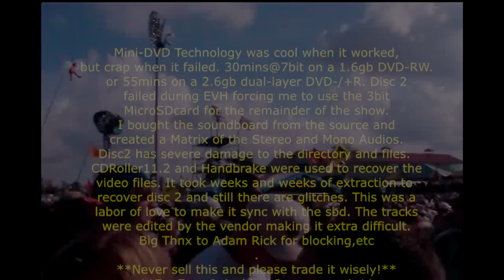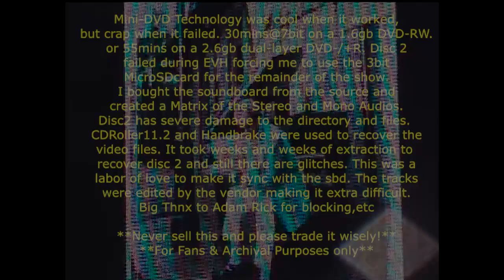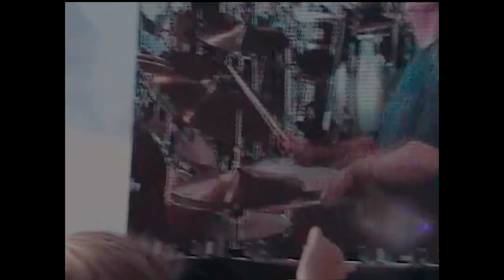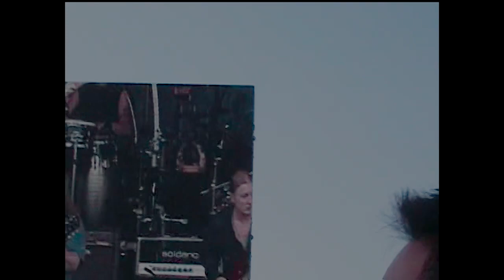Allman Brothers Band - NOLA JazzFest 05-05-2007 w/ special guests: Susan Tedeschi and Chuck Leavell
Samsung DC-564 Mini DVD Video Recorder on Tripod/Monopod
Audio: Matrix SBD

Lots of editing. Shaky video at times due to my stealth amateur buzzed ass inside a packed outdoor festival crowd but it's pretty much all here except what was corrupted and lost on the Mini-DVD's. The camera was not working correctly and kept failing on the finalize when the discs ran out of recording space. Therefore, some tracks were corrupted and the video for those areas were not able to be recovered using CDROLLER. This project was done for myself but the show is so good, it really needs to be let out of the vault for others to enjoy. This took at least 100 hours of editing to sync the video and audios and is for Fans Only! DO NOT EVER SELL!
I would never try to cheat the The Allman Brothers and they of course are allowed to use this video as they please, but please leave it up for all to enjoy as it really is a truly great performance and this is the only video available known to exist at this time.